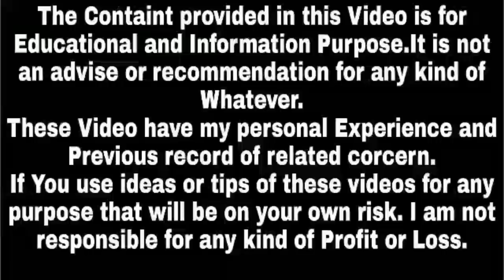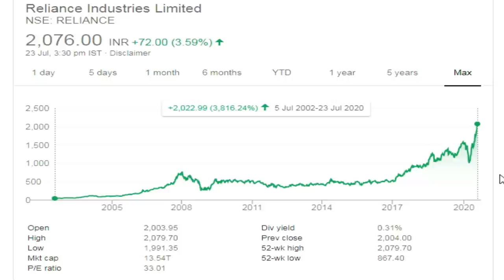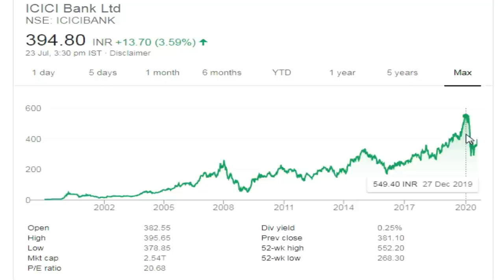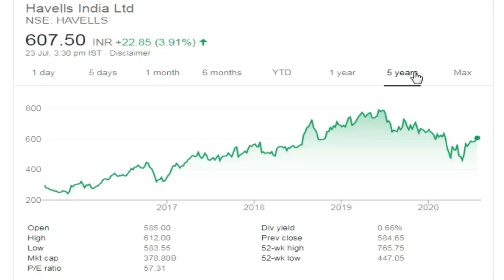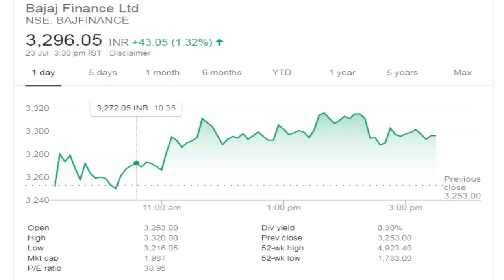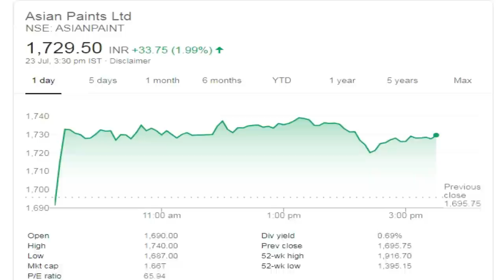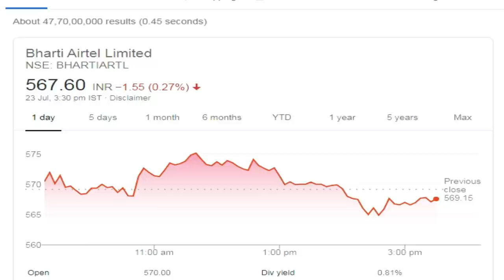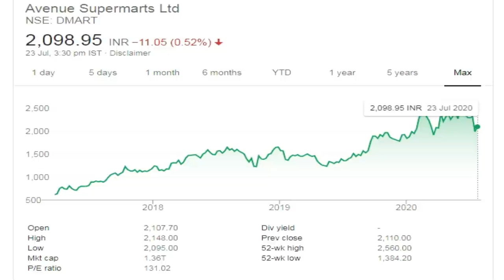Top Shares for Long Term | Best Stocks to Buy Today | Bonus Share Dene Wali Company | Success Place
1. You will be added in Positional Trading SUPPORT Group on What'sapp by Angel Broking .

SuccessPlace, midcapstocks,bestsharefor2021,MultibaggerShares,wheretoinvestinstockmarket, howtoinvest, zerodebt, debtfreestocks,zerodebtstocks, debtfreestocks, debtfreeshares, bonusshare, result, earning, mulitbaggerspoint, safestocks, zerodebtshares, zerodhasmallcase,smallcasereview,top shares for long term, bonus share dene wali company,long term stock picks india, good shares for long term investment, high bonus paying stocks,share market news today, bonus shares,success place,bonus share, bonus shareslong term stock picks india, blue chip stocks india, best stocks to buy today, bonus dene wale share,top bonus share giving Indian companies,high bonus paying stocks,